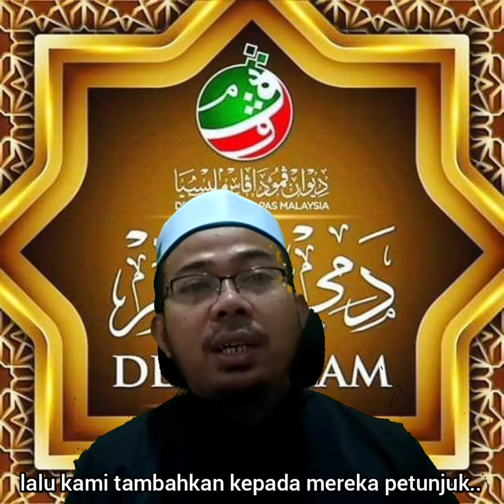ROAD TO MAT X36 DPPKKB - KP (Ustaz Azam)